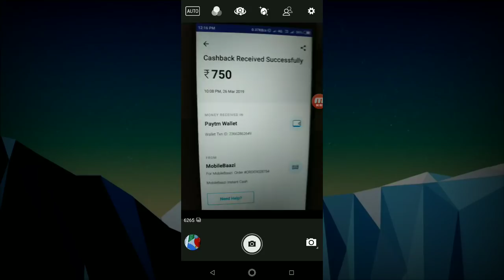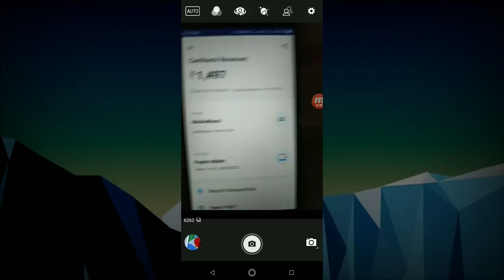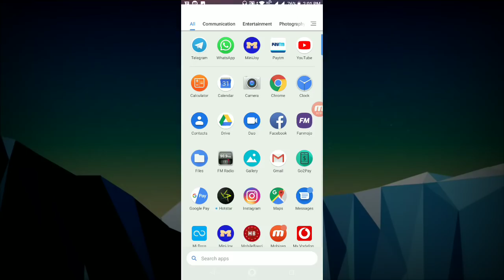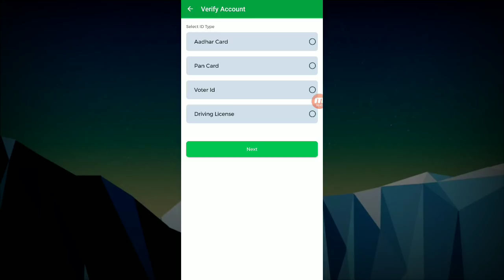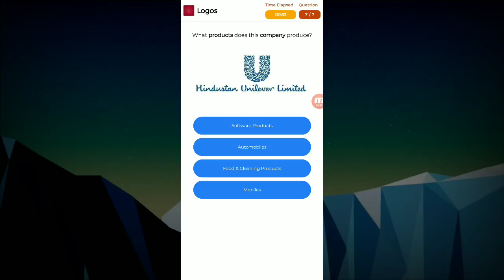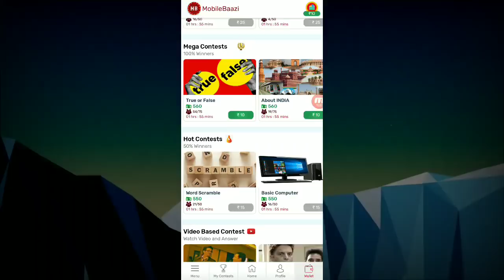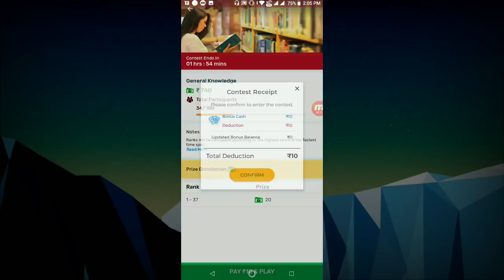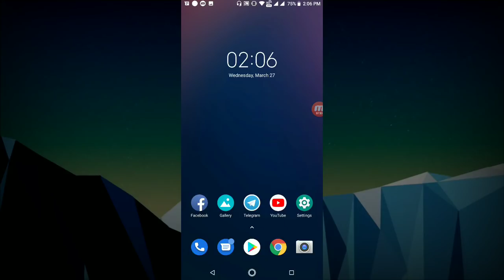Play Game & Earn ₹500 Paytm Cash Free Best Money Earning App Mobilebaazi Secret Earning Trick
Hello Friends In This Video I Am Going To Tell You How To Get ₹500 Paytm Cash Free Everyday With This Trick So Enjoy The Video.

Use Refer Code :- OFFMX0R (Get ₹10 Free)